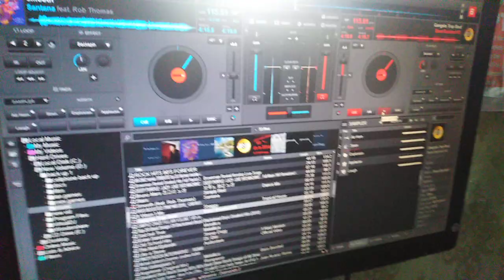bass test kevler kr310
bass test tayo sa kevler kr310 mga bossing
used amp: kevler gx5
used equalizer: konzertkeq215r